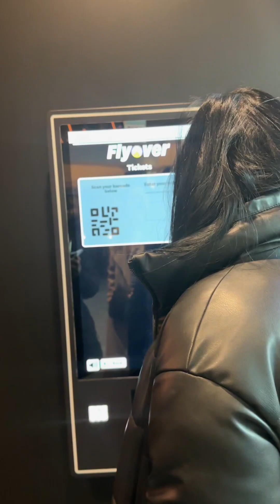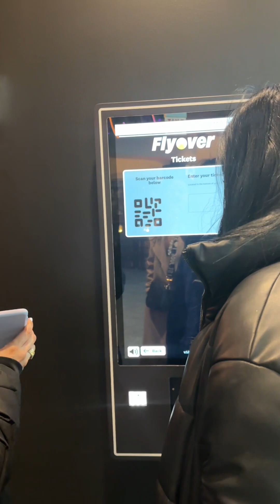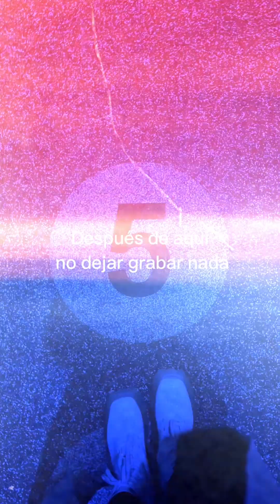CHICAGO: BEST PLACES TO VISIT WITH FAMILY